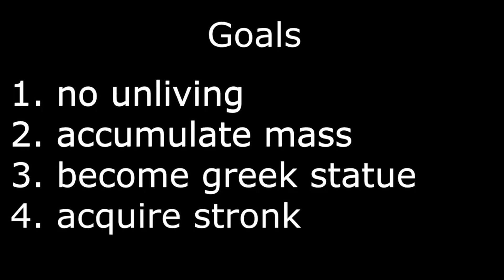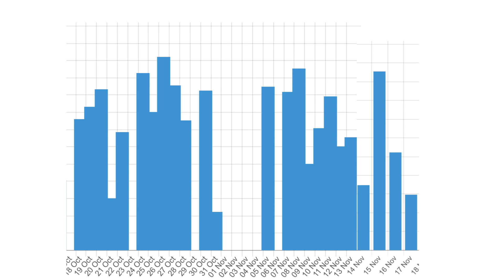I Gained 10lbs in 30 days...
Joseph Hancock